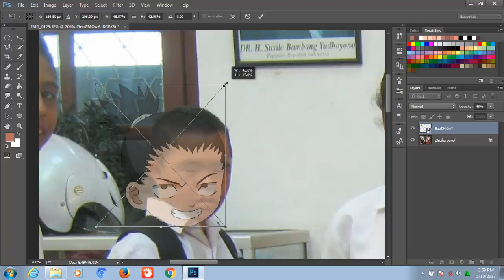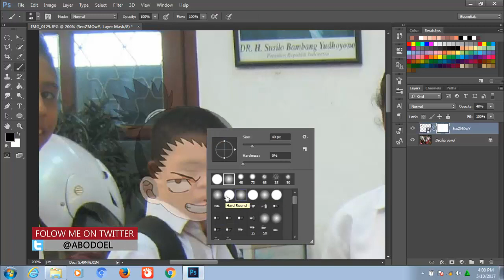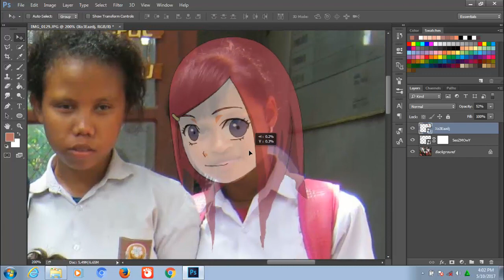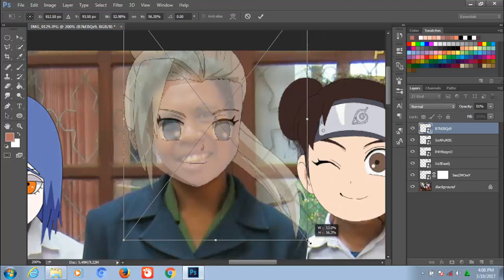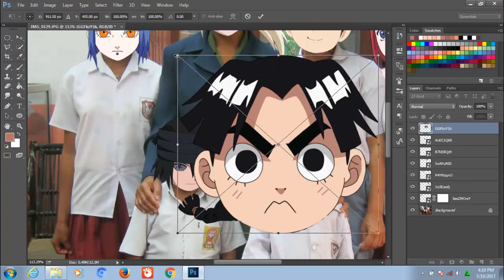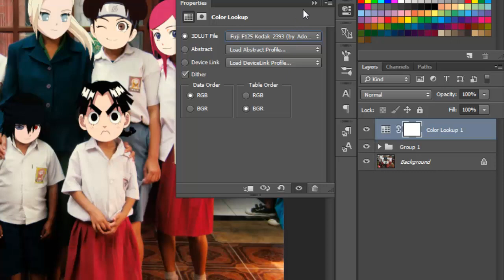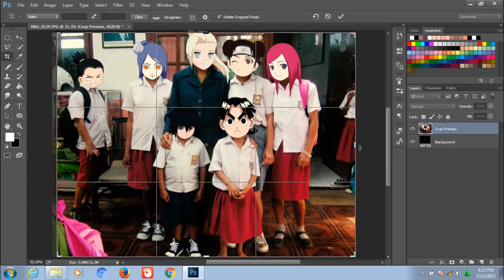Cara editing kepala anime dengan Photoshop CC - Tutorial Photoshop Indonesia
Halo teman2...kali ini saya ingin nge-share lagi ke teman2 tutorial edit kepala anime yang lagi nge trend sekarang ini, disini untuk mengedit kepala anime tidak memerluhkan skills khusus, yang diperlukan hanya stock foto anime dan foto yang ingin di edit dan caranya hanya menaruh foto anime di kepala orang yang ingin di edit, oya disini sudah saya siapkan stock foto kepala anime buat teman2 secara gratis sebagai bahan latihan untuk teman2, silahkan kreasikan sebagus mungkin karya teman2 atau untuk mengerjai teman2nya...selamat berkarya, thank for watching!!!

Musik
Summer whistling - Camtasia SSTK Music